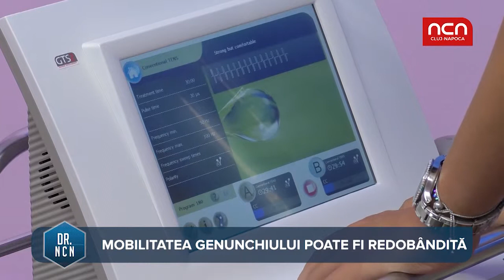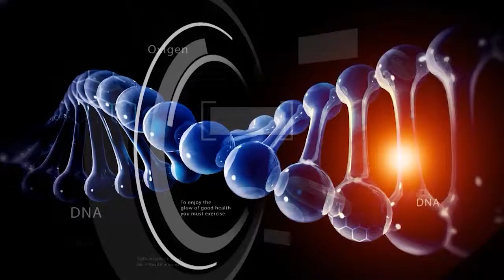Dr. NCN – RALUCA NICHITEAN – Relatia cu kinetoterapeutul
Cand apar dureri de umar, genunchi, spate este ideal sa va adresati unui reumatolog care lucreaza strans cu kinetoterapeutul. Unul pune diagnosticul si indica tratamentul, celalalt va ajuta sa scapati de dureri sis a va recapatati mobilitatea.